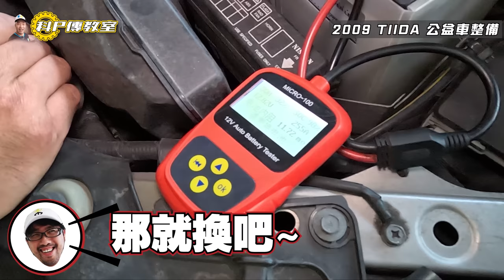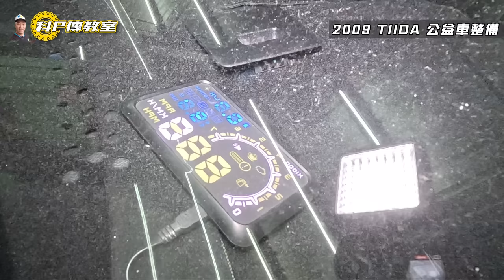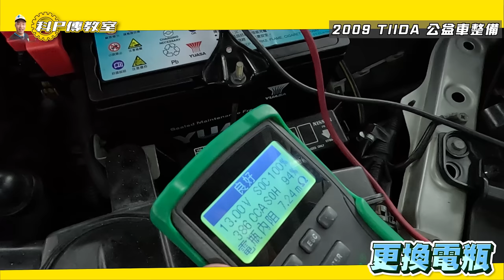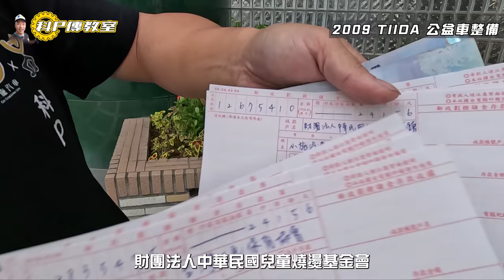【科P傳教室 EP150】 以為很快可以解決的公益車，結果還是修了兩天..../2009 NISSAN TIIDA 1.8 4D